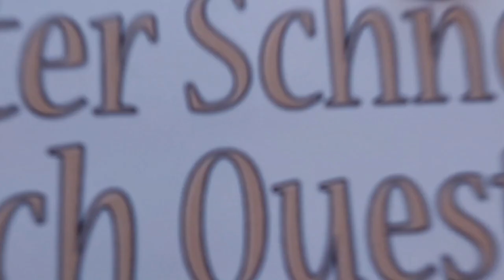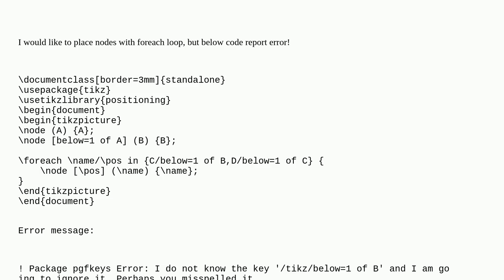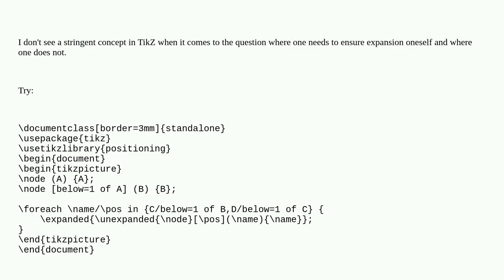Tex: Add node with foreach loop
Add node with foreach loop

A special thanks goes out to the community

  positioning tikz-pgf